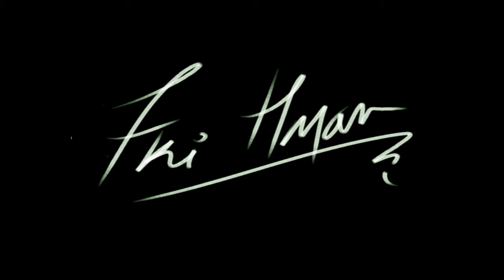Ice Cream eating show | Fki